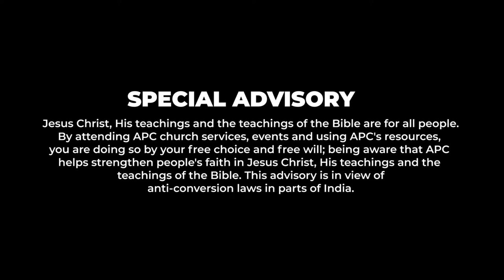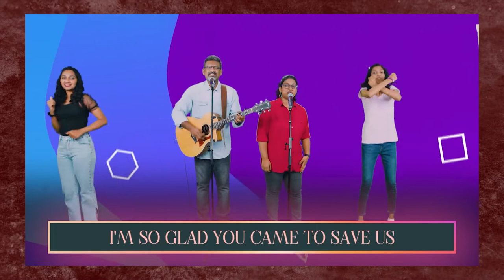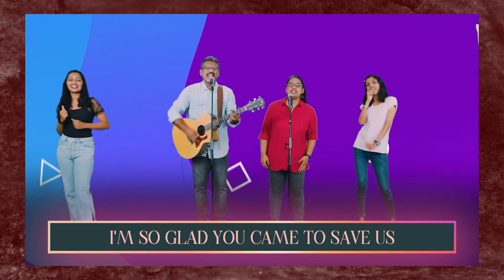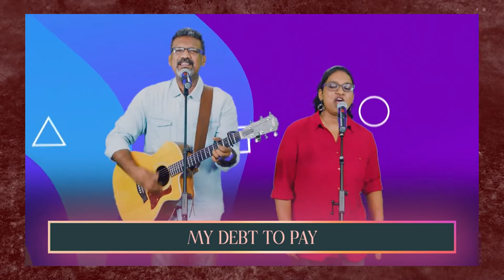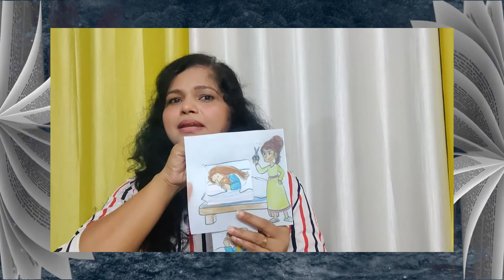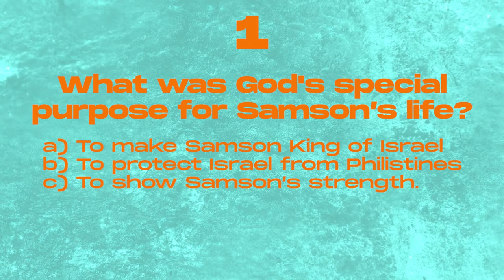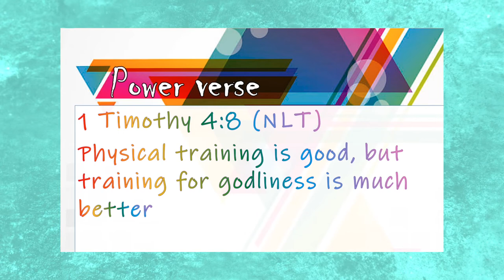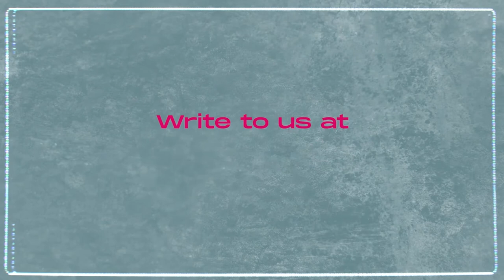18th June 2022 : Kids Service Online: Doing What Is Right (Pre-recorded)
Exciting songs, Bible lessons and fun as we learn today about being obedient and doing what is right.

Hello kids - you are VIP kids, Very Important People to Jesus! Today we learn about the importance of developing  self control to fight temptations and to do what is right. When we are obedient to God, and do what is right, God will use us to do great things through our lives.

INTRO - 00:00
ACTION SONG - 00:26
INTRODUCTION TO THE TOPIC - 04:09
PRAYER - 07:11
SERMON - 07:44
KNOWLEDGE CHECK -  14:43
CLOSING ANNOUNCEMENTS - 19:37

Credit of Song sung by APC Worship Team:

Song: Lord, I Lift Your Name on High
Songwriters: Founds Rick Doyle

Watch our online Sunday Church service live stream every
Sunday at 10:30am (Indian Time, GMT+5:30). Spirit filled, anointed worship,
Word and ministry for healing, miracles and deliverance.

Download
the free church app. Search for "All Peoples Church Bangalore" in the App or Google Play stores.